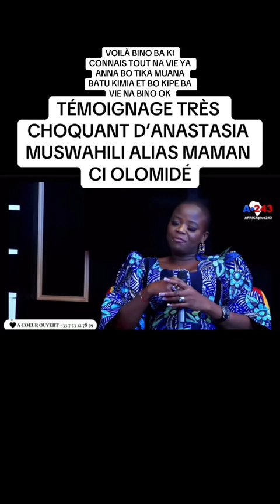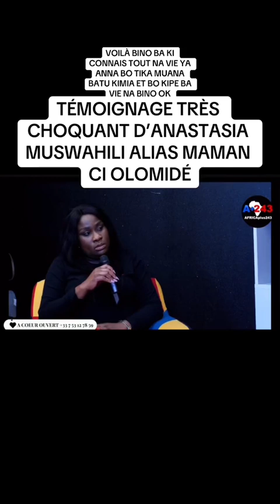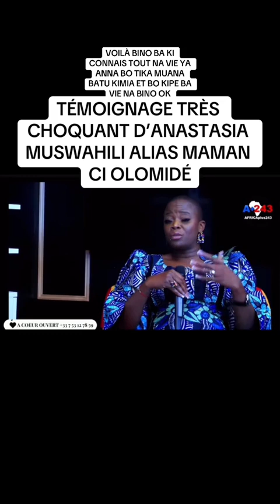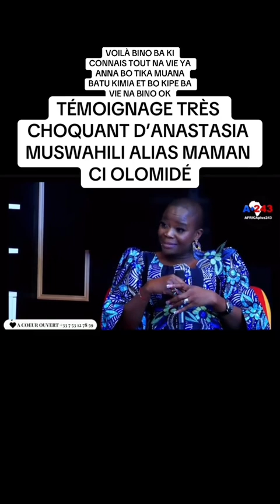Témoignage choquante de notre sœur ana( mama ci de koffi olomide) suivez 👉👉👉